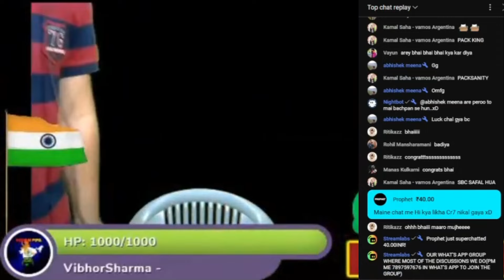Ultimate TOTS Throwback: Best Reaction + Pack Opening on the Channel!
Stream Timing:- DAILY Around 8 To 12 AM (1 DAY OFF IN A WEEK)

Global Fut Service - Best For FC Gameplay Service in INDIA🙌:- WhatsApp + call -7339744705
 & DO MENTION OUR  CHANNEL CODE - VSINDIAFC - WILL ALL TO GET EXTRA BENEFITS + DISCOUNTS🤩

1. MANOJ SAJWAN     347 MEMBERS
2. NILADRI SARKAR     35000₹
3. SOHAM GHATAK     16000₹
4. Choudhury____Ad    10250₹
5. MOHIT GARG             9000₹

Monitors:- LG 27UL500 4K 60Hz (Gameplay) & LG 27Gr75Q 2K 144hz(Streaming)
Mic:-FIFINE K678
Mouse:- Razer Viper 8k Hz
Mobile:-  iPhone 13
Internet:- Excitel Broadband

1.NO PROMOTION OF ANY TYPE
2.NO RACISM & DISRESPECT FOR OTHER CLUBS
3.NO SPAM (ONLY HEARTS OF YOUR FAV CLUB)
4.NO DISRESPECT OR HATE FOR OTHER PEOPLE
5.RESPECT EACH OTHER & ESPECIALLY MODS
6.NO OFFENSIVE LANGUAGE IN LIVE CHAT
7.NO OFFENSIVE NAME IN LIVE CHAT